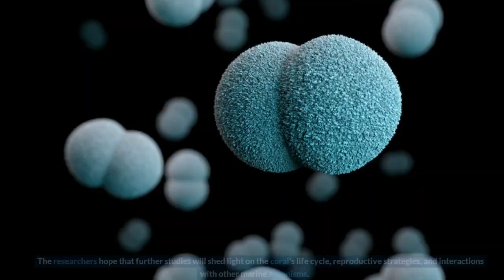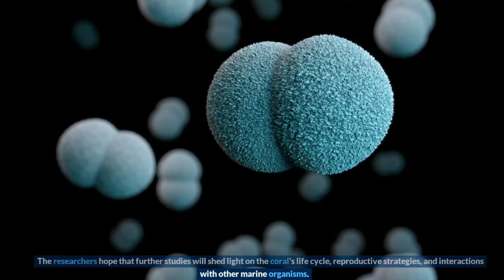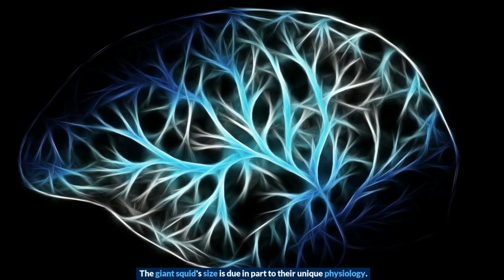What they discovered Underwater SHOCKED the Whole in the World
In this video, we're sharing some of the most amazing and mysterious discoveries that have been made underwater. From ancient artifacts to shocking ecosystem changes, these discoveries have changed the way we see the world under the water!

If you're interested in archaeology or natural history, make sure to watch this video. You'll be amazed by the amazing discoveries that have been made underwater and the profound changes that they've brought about. From mysterious artifacts to shocking ecosystem changes, you won't want to miss this!